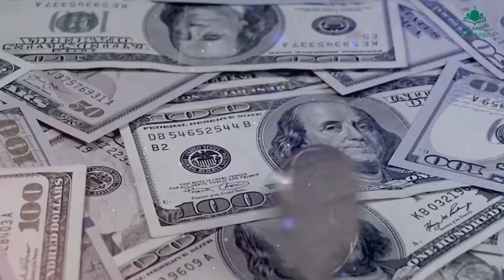अल्लाह सब कुछ माफ करदेगा! | लेकिन कैसे? Allah will forgive everything but how?